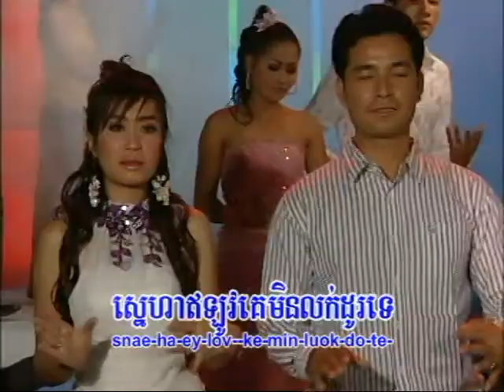Reymeas dvd vol 61 5 karaoke Song